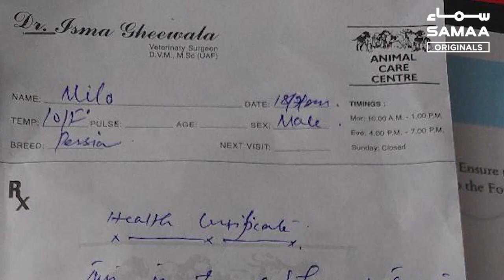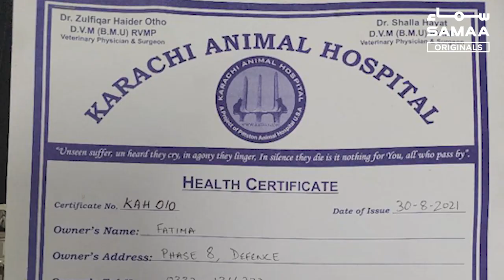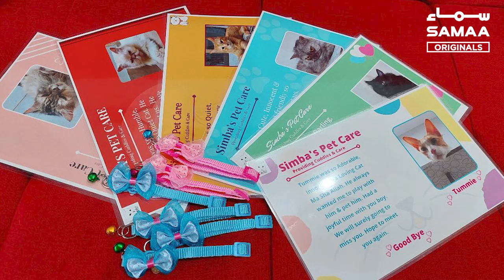Shaista baji's boarding for billis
Shaista Rana runs Simba's pet care, a venture that offers boarding services for cats. It is a sanctuary that will feed your pet and take care of it in your absence. Shaista says her work doesn't weigh her down because she loves what she does. Watch the video to meet all her feline friends.